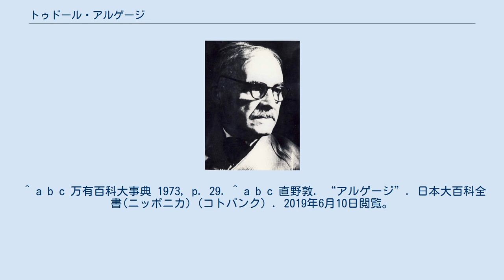トゥドール・アルゲージ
トゥドール・アルゲージ（ルーマニア語:Tudor Arghezi、1880年5月21日 - 1967年6月14日は、ルーマニアブカレスト出身の詩人、児童文学作家。同国出身の詩人であるミハイ・エミネスク、en:Mateiu Caragiale、哲学者のルチアン・ブラガと並んでルーマニアに於ける20世紀最大の作家として名高い。 11歳で家を出た後、19歳の時に修道士になる。同時に社会主義の運動に参加し、スイスの神学大学に派遣されるも各地を放浪して1911年に帰国した。 初期の詩はフランスの象徴主義の影響を受けた作品で、第一次世界大戦後は社会的な不正への憤りを表現した作品が見受けられ、1929年に詩集『ふさわしい言葉』、1931年に『黴の花』を著した。 また、当時の政治を激しく風刺、批判した雑誌『鸚鵡の手帖』を創刊したため第二次世界大戦末期に強制収容所に送られた。 1967年6月14日、ブカレストで亡くなる。 ^ 佐々田誠之助. “ルーマニア”. 日本大百科全書(ニッポニカ)（コトバンク）. 2019年6月10日閲覧。
 ^ a b c アルゲージとは - コトバンク、2013年3月5日閲覧。
 ^ a b c 万有百科大事典 1973, p. 29. ^ a b c 直野敦. “アルゲージ”. 日本大百科全書(ニッポニカ)（コトバンク）. 2019年6月10日閲覧。